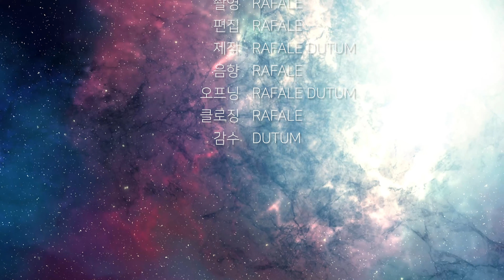알터 답게 이쁘게 나온 츠유리 카나오 귀멸의 칼날 피규어 리뷰!! ALTER Kimetsu no Yaiba Tsuyuri Kanao review!!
알터사의 귀멸의 칼날 츠유리 카나오 피규어 리뷰입니다.
어... 알터답게 약간은 야한 듯 잘 나온 조형
디테일도 좋고요 사길 잘 했다...
감사합니다 하비킴님 -_-

00:00 intro
00:45 이쁜 패키지
01:16 하오리 안 입은 카나오
01:55 하오리 입혀주기
02:06 하오리 입은 카나오
03:12 디테일
03:50 총평

* 촬영 시 착용한 진료복, 글러브, 진료도구, 등은
  실제 치과 진료 시에 사용하지 않고 촬영을 위해서만 사용합니다.